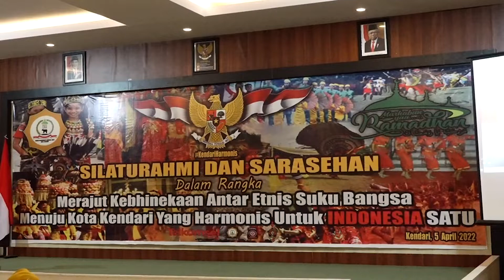DEKLARASI KENDARI HARMONIS-MERAJUT KEBHINEKAAN ANTAR ETNIS SUKU BANGSA